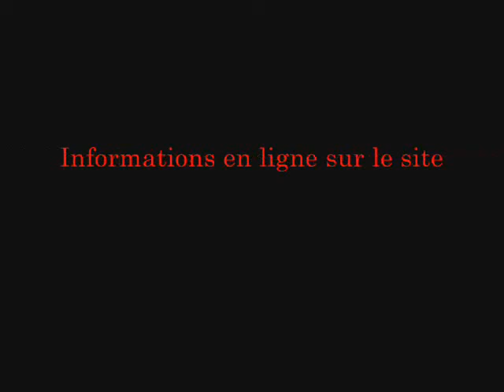Adhérez au Graoully Déchaîné !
L'association Le Graoully Déchaîné vous attend !